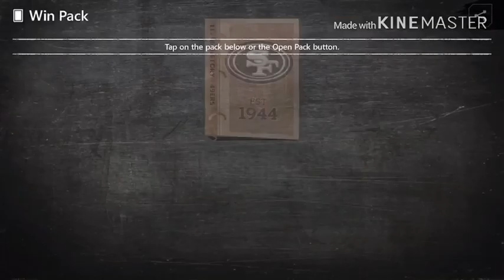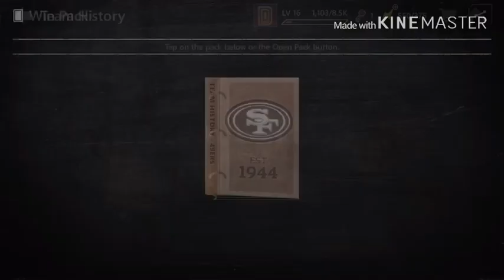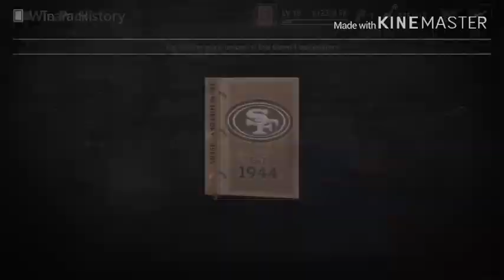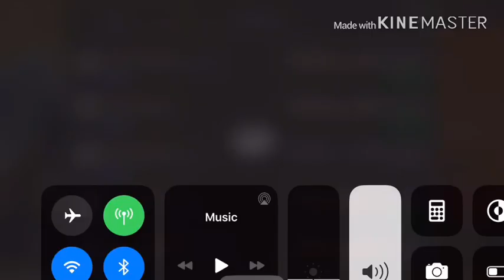How To Get Thousands Of Gems In Madden Mobile 20 Ultimate Method🏈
Maddenhack maddengems unlimitedgems unlimitedcoins mmg slay unlimitedcash unlimitedstamina unlimitedplayers hope y’all enjoyed And Keep Y’all Hands Washed 🧼